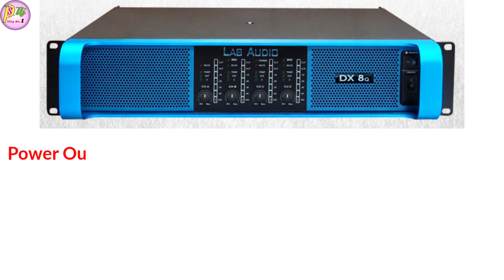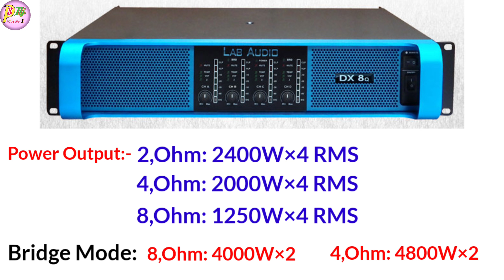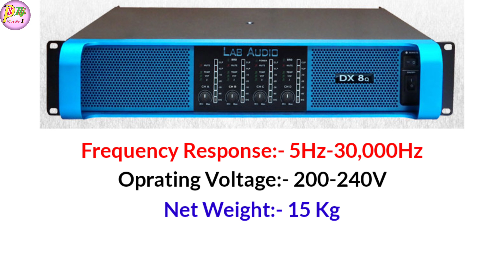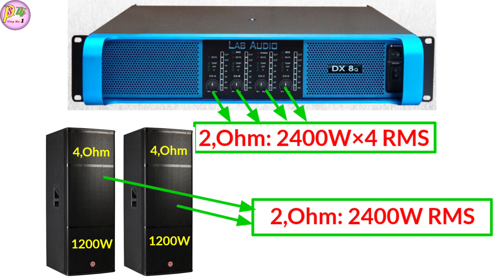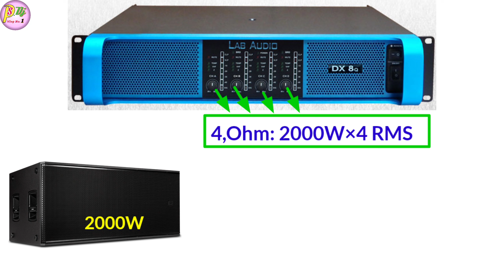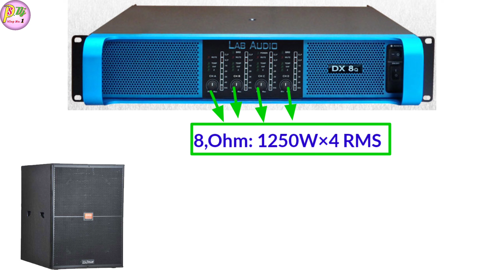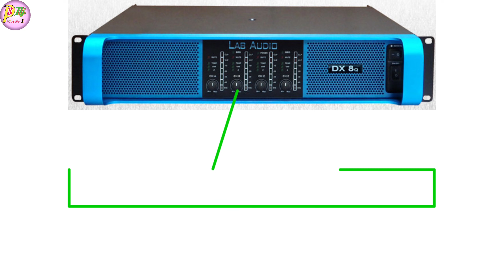10000W Ka 4 Channel Ka Amplifier Full Dj Set Chala Lega || Lab Audio DX 8Q Details And Price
10000W Ka 4 Channel Ka Amplifier Full Dj Set Chala Lega || Lab Audio DX 8Q Details And Price

Dosto Aaj ki is Video Me Maine Aapko Lab Audio 10000 Watt 4 Channel Amplifier Ka Full Review And Price Bataye Hai Ummeed Hai Aapko Ye Video Bahut Pasand Aayegi. Thank you so much...

* My Gears :-
Mobile phone